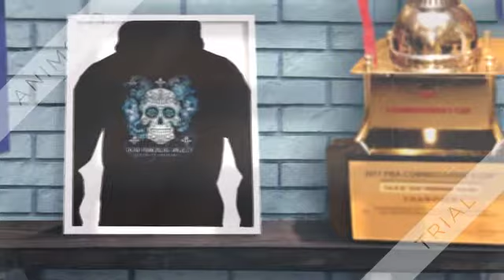Skull Dead pancreas society diabetes awareness shirt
That’s good news!! I hate real fur coats! Looks better on the animal!! Stop the killing! It’s disgusting! They’ll be the first state to ban mammal meat-and that’s when I swoop in with “Jesse’s cricket burgers” I’m going to be the Skull Dead pancreas society diabetes awareness shirt, just not as handsome. I still remember that the typhoon No.21 hit our Western Japan in September of last year. I wish it will stop raining as soon as possible, and I also pray from the bottom of my heart that everyone in Eastern Japan may be all safe, the damages by the typhoon won’t expand anymore.